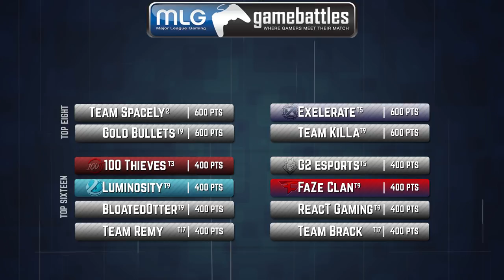The CWL Recap // The Rise of eUnited // MLG 2K Gamebattles 11-11 // NA, EU, + APAC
The second Call of Duty Black Ops 4 CWL MLG 2K of the season has come and gone and with it some familiar names fall while new stars rise quickly. With eUnited having to face Envy, G2, and Splyce would they finally be ready for OpTic???